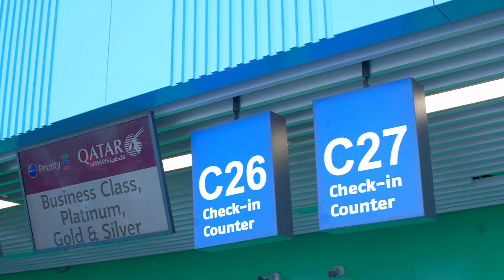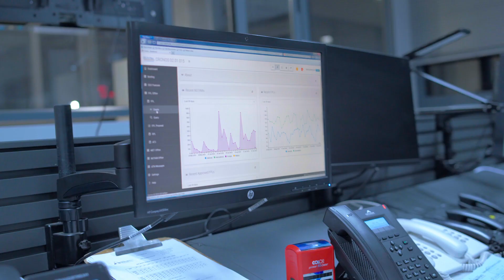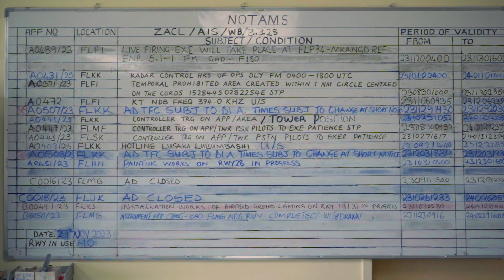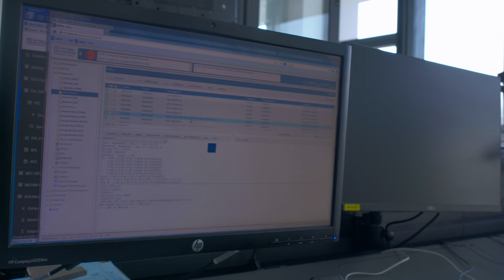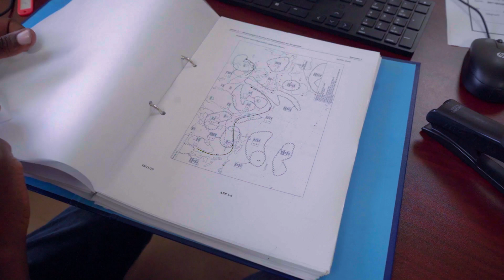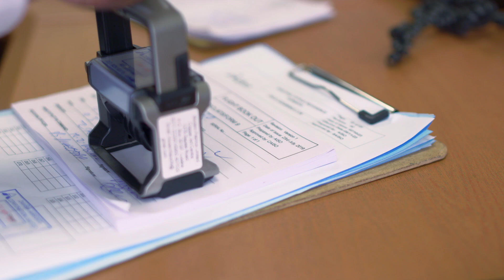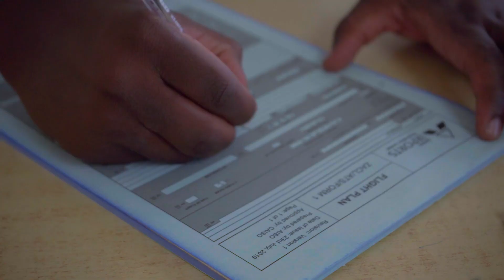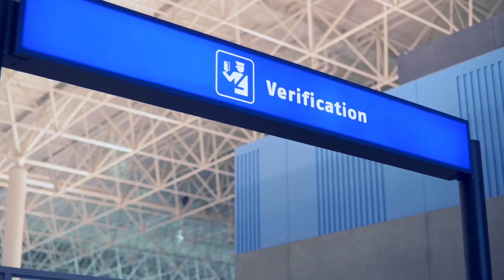Episode Five: Your Gateway to Possibilities TV Show- Aeronautical Information Services (AIS)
AIS is the centre for the provision of critical information to departments such as Air Traffic Control, the Meteorological Department, and Rescue & Fire Services. Catch Mathias Mingochi and Dismas Shingalili on this week's episode of Your Gateway to Possibilities TV show.